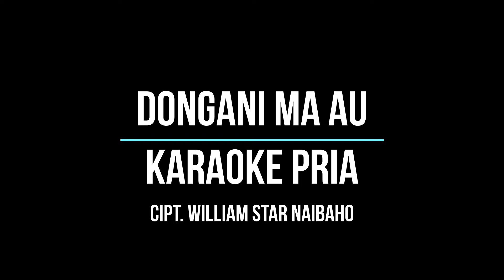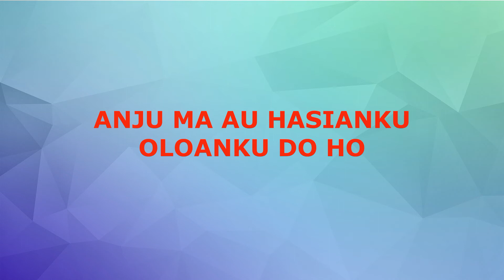DONGANI MA AU Karaoke Nada Pria